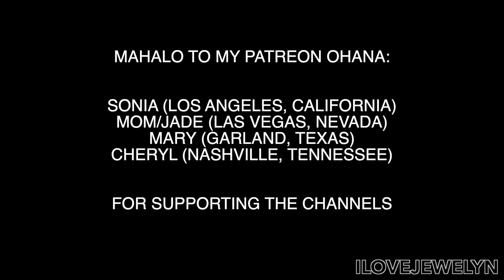Planting with Jewelyn:Plant year wrap up,plant gift,vending dates + life update week 94|ILOVEJEWELYN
Aloha everyone!

Back with another Thursday check in! Enjoy!

3655 S Durango Drive #29